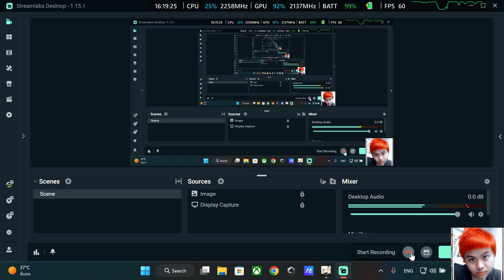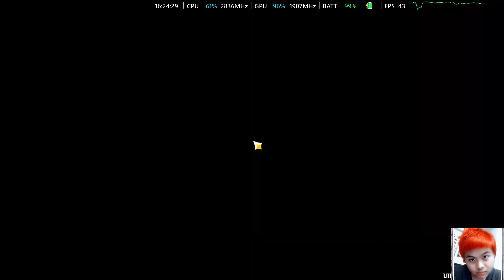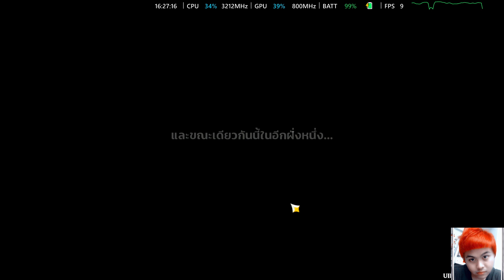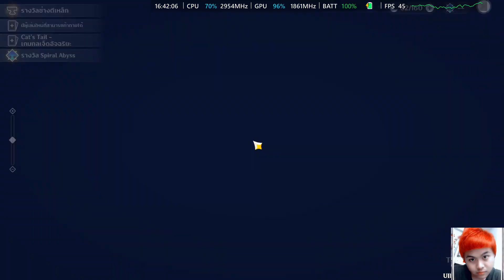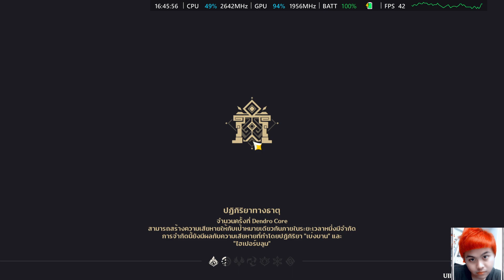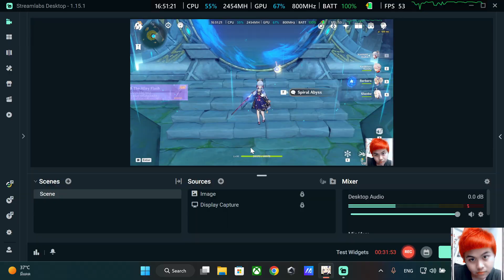Genshin Impact EP.309 ( ชั้น 9 - 12 Abyss 4.5 )